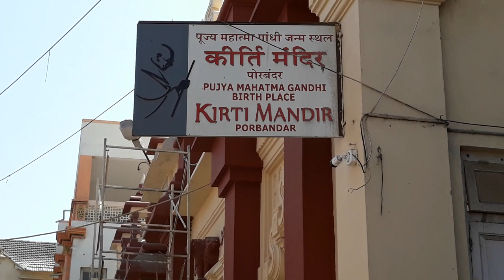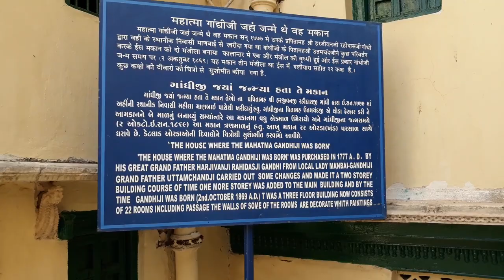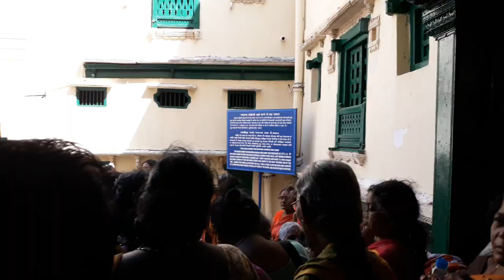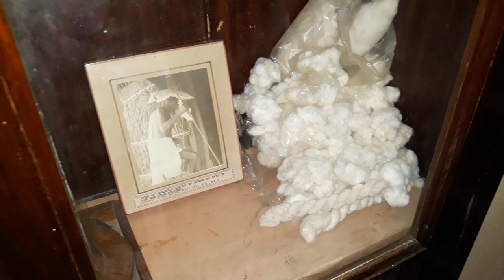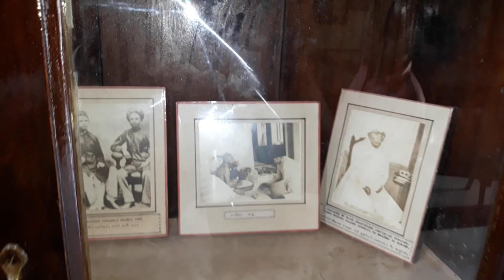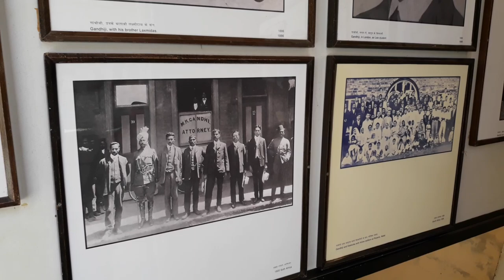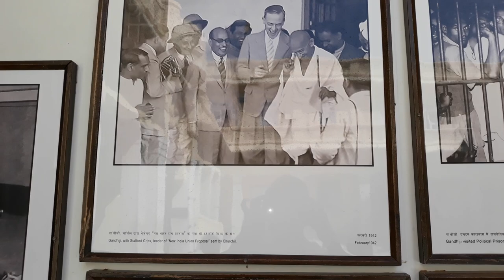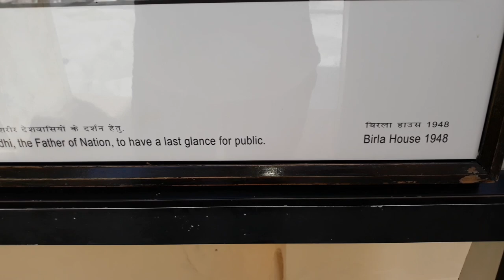Mahatma Gandhiji House Real Video at porbandar india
Mahatma Gandhi House Video at porbandar india. Mohandas Karamchand Gandhi was Born at 2 October 1869.Gandhi house is Very Beautiful and peoples are say Kirti Mandir at Porbandar pujya mahatma gandhi birth place.in house Gandhiji use the Things and Mahatma Gandhi use in spectacles and more things see in This Video.